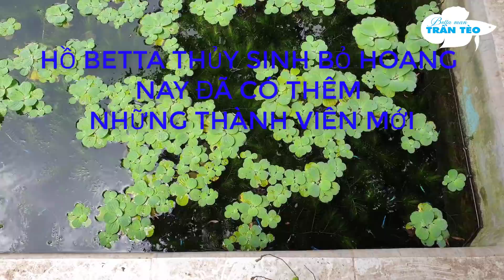CHUYỆN GÌ SẼ XẢY RA KHI CHO 200 CON CÁ 7 MÀU RỒNG TÍM VÀO HỒ BETTA THỦY SINH BỎ HOANG ?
CHUYỆN GÌ SẼ XẢY RA KHI CHO 200 CON CÁ 7 MÀU RỒNG TÍM VÀO HỒ BETTA THỦY SINH BỎ HOANG ? - HẾT CHỖ NUÔI, TRẦN TÈO ĐÃ GOM HẾT 200 CON CÁ 7 MÀU RỒNG TÍM CHO VÀO HỒ BETTA THỦY SINH BỎ HOANG. CHI TIẾT VÀ KẾT QUẢ TRONG VIDEO, MỌI NGƯỜI VUI LÒNG XEM NHÉ.

NGÀY CHỦ NHẬT THỜI COVID, KHÔNG CÒN CHỖ NÀO ĐỂ ĐI THÌ ĐI THĂM VƯỜN CÂY CỦA BẠN VÀ HỒ BETTA THỦY SINH BỎ HOANG. BETTA VẪN SỐNG TỐT NHƯNG MÌNH CÓ Ý TƯỞNG LÀM PHONG PHÚ THÊM HỆ SINH THÁI VÀ TÌM CHO CÁC EM BETTA MỘT SỐ HÀNG XÓM. 3 BỊCH 7 MÀU RỒNG TÍM ĐÃ ĐƯỢC THẢ VÀ CHUYỆN GÌ ĐÃ XẢY RA ?

I. TRẦN TÈO SẼ LÀM 1 SÂN CHƠI BETTA PHI LỢI NHUẬN CHO ANH EM TẬP CHƠI KHI KÊNH TRẦN TÈO ĐẠT MỐC 139.000 SUB.

TỪ KHÓA TÌM KIẾM TRÊN GOOGLE : TRẦN TÈO, TRAN TEO, BETTAMAN, TRẦN TÈO BETTAMAN, TRAN TEO BETTAMAN, TRẦN TÈO CÁ BETTA, TRAN TEO CA BETTA, TRẦN TÈO BETTA, TRAN TEO BETTA, TRẦN TÈO ÉP CÁ BETTA, TRAN TEO EP CA BETTA, TRẦN TÈO NUÔI CÁ BETTA, TRAN TEO NUOI CA BETTA, CÁCH ÉP CÁ BETTA, CACH EP CA BETTA, CÁCH NUÔI CÁ BETTA, CACH NUOI CA BETTA, ÉP CÁ BETTA, EP CA BETTA, NUÔI CÁ BETTA, NUOI CA BETTA, CÁ BETTA, CA BETTA, BETTA, ĐỢT CÁ, ĐỢT CÁ BETTA

II. TRẦN TÈO HOÀN TOÀN KHÔNG MUA BÁN CÁ VÀ CÔNG VIỆC CỦA TRẦN TÈO CHỦ YẾU QUA ĐIỆN THOẠI NÊN TRẦN TÈO KHÔNG THỂ CHO ANH EM SỐ ĐIỆN THOẠI ĐƯỢC. RẤT MONG ANH EM THÔNG CẢM ! CẦN HỎI GÌ ANH EM CỨ CMT YOUTUBE. TRẦN TÈO BIẾT GÌ VỀ BETTA SẼ CHỈ HẾT CHO ANH EM THEO QUAN ĐIỂM : CÁI GÌ TRẦN TÈO BIẾT CẢ THẾ GIỚI SẼ ĐƯỢC BIẾT.

III. CÁC DANH SÁCH PHÁT THEO CHỦ ĐỀ ĐỂ ANH EM TIỆN THEO DÕI :
1. CÁCH ÉP CÁ BETTA
2. CÁCH NUÔI CÁ BỘT BETTA
3. THỨC ĂN CHO CÁ BETTA
4. CÁCH NUÔI CÁ BETTA
5. TRỊ BỆNH CHO CÁ BETTA
6. CÁ BETTA GALAXY – CHỌN GIỐNG
7. DỰ ÁN BETTA PHI LỢI NHUẬN
8. KẺ THÙ THỰC SỰ NGUY HIỂM NHẤT CỦA BETTA
9. LOẠT 6 VIDEO ĐỂ ĐỜI CHO NGƯỜI TẬP CHƠI BETTA
10. CÁCH NUÔI CÁ 7 MÀU – CÁ 3 ĐUÔI
11. TRẦN TÈO – THAM QUAN – KHÁM PHÁ NGOÀI BETTA
12. TỔNG KẾT 8 ĐỢT BETTA FREE CHƯA TỪNG CÓ TRÊN THẾ GIỚI
13. KINH NGHIỆM LÀM YOUTUBER CỦA TRẦN TÈO
14. VIDEO MỚI NHẤT
15. TRẦN TÈO - BETTAMAN - VIP
16. TRẦN TÈO - BETTAMAN VÀ CỘNG ĐỒNG